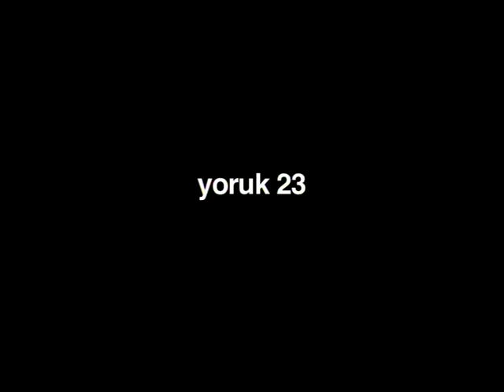BOĞALAR YÖRÜK ŞÖLENİ YIILAR ÖNCESİ 1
YÖRÜK ŞÖLENİ